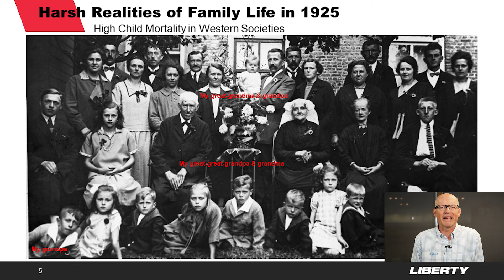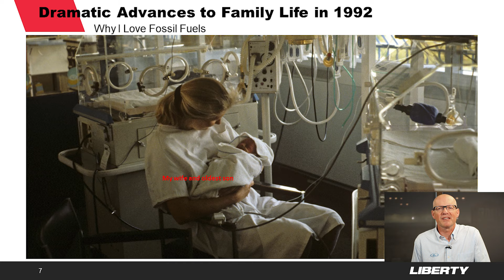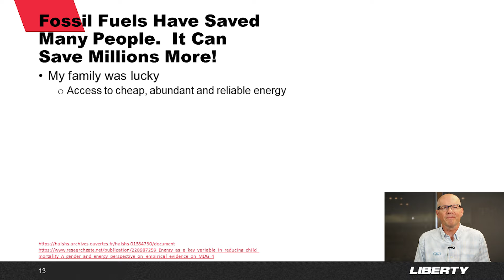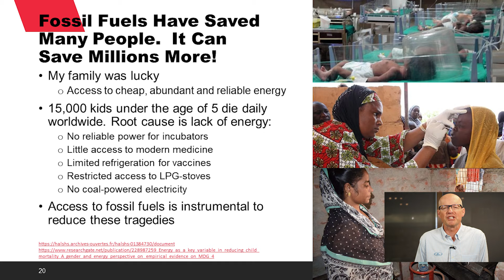Why I Love Fossil Fuels - Reducing Child Mortality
Liberty VP of Engineering, Leen Weijers, explains how technology and medical advances unlocked by abundant fossil fuels have reduced child mortality  - and how these advances have impacted his family.